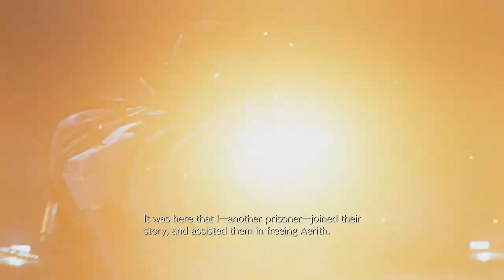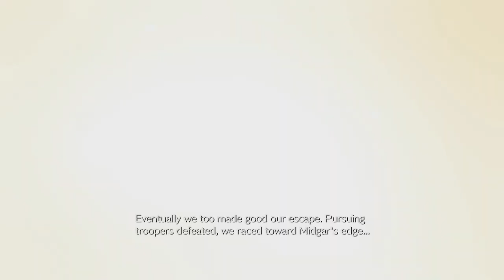Let's Play Final Fantasy VII: Rebirth #0 - The Story So Far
HEAVY SPOILERS FOR REMAKE
Let's catch up before heading out to our new adventure.